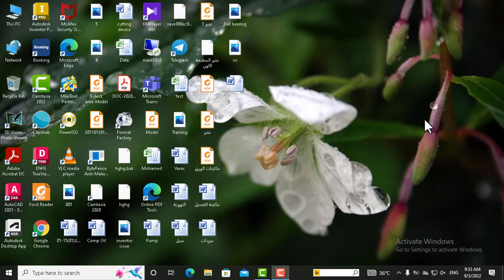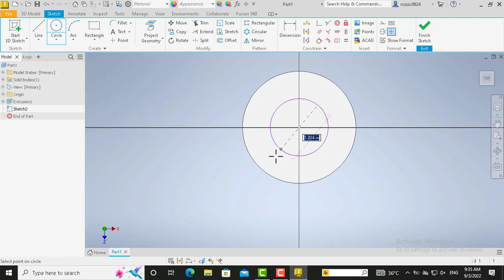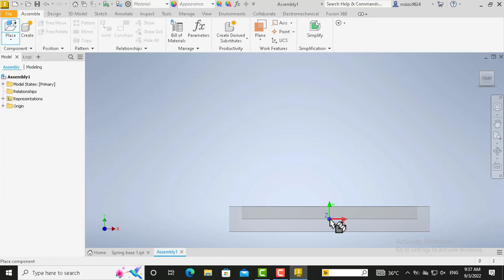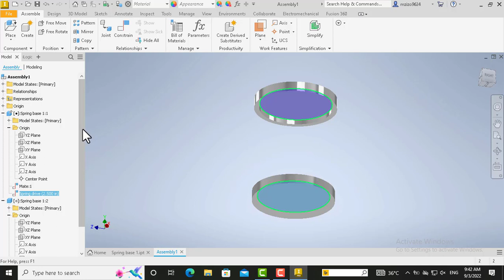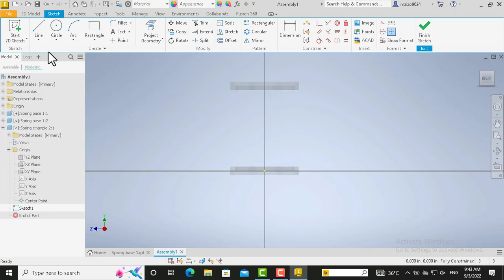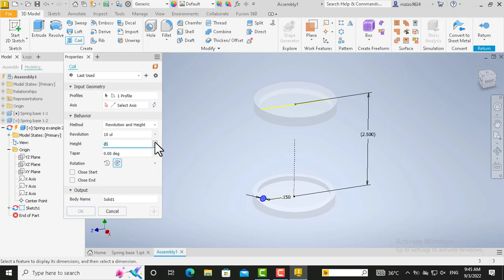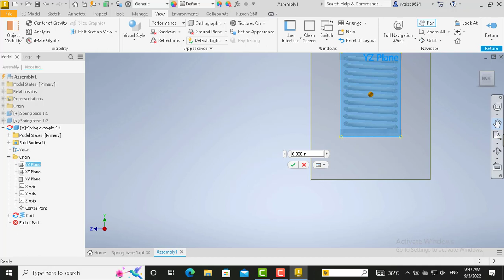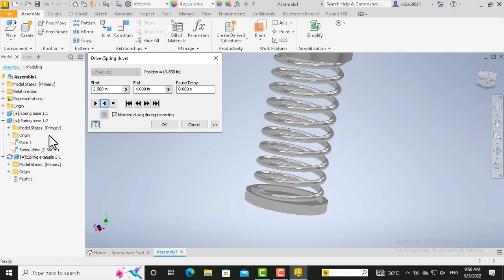Create adaptive spring in inventor 2023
by using Autodesk inventor 2022 we create an adaptive spring
adaptive spring making in inventor 2023
adaptive spring created in inventor 2023
adaptive spring created in inventor